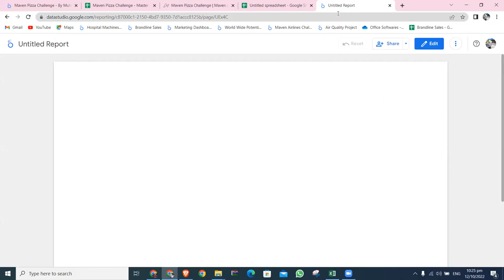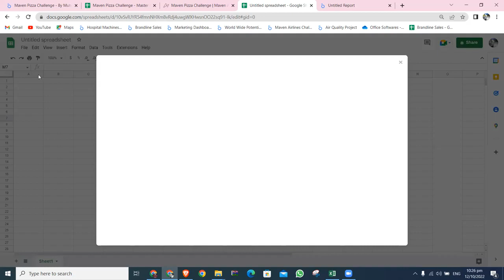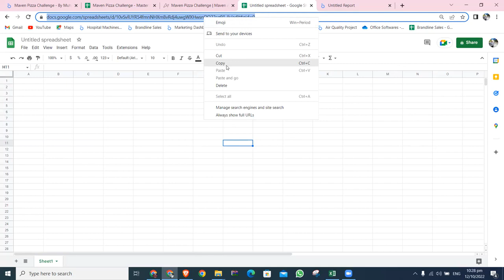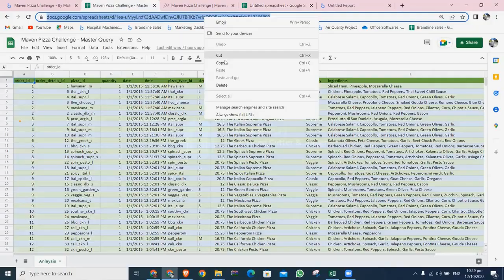Business Intelligence Training | Course 6 | Session 5 - Part 13: File Import at Google Sheet